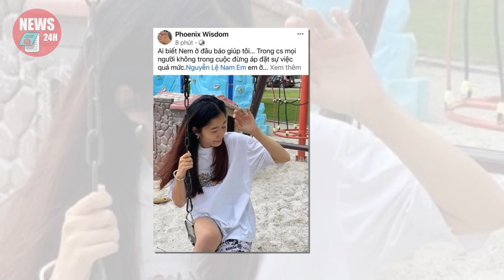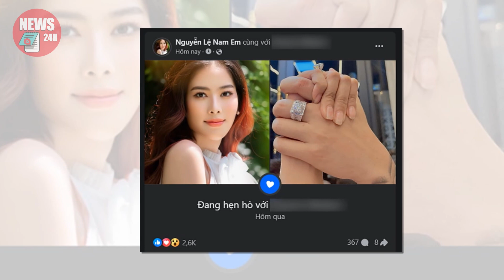Nam Em khóc nức nở khi bị chồng sắp cưới ĐẤM tím mắt